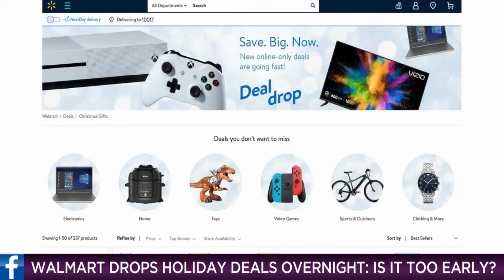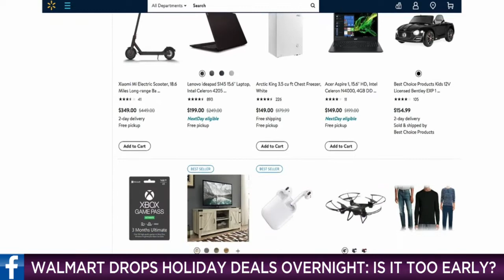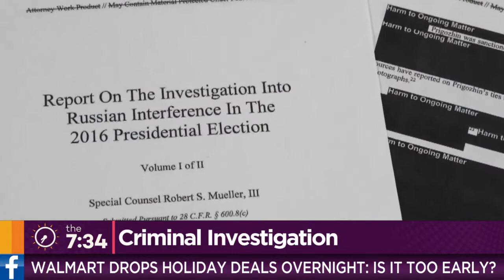'The 7:34': Oct. 25, 2019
Christiane Cordero wants to know your thoughts on Walmart kicking off its holiday shopping season in late October (7:17). WCCO This Morning -- Oct. 25, 2019